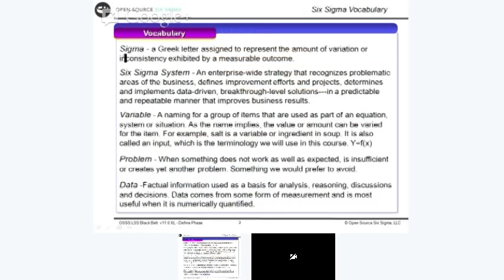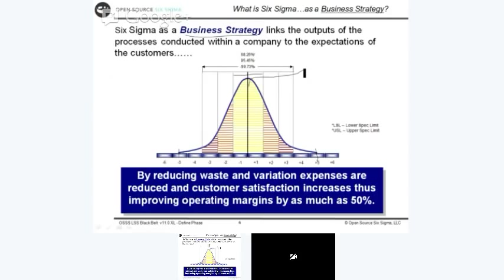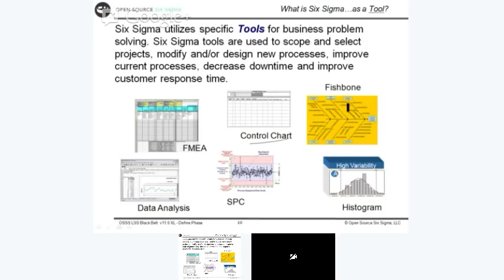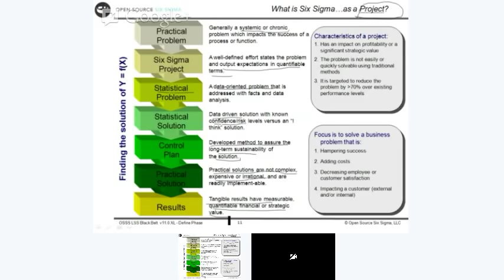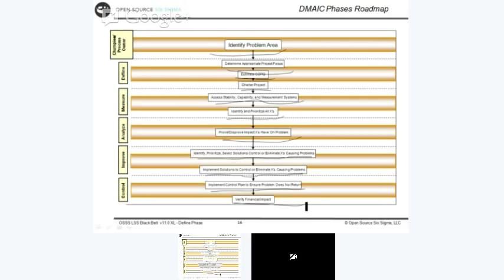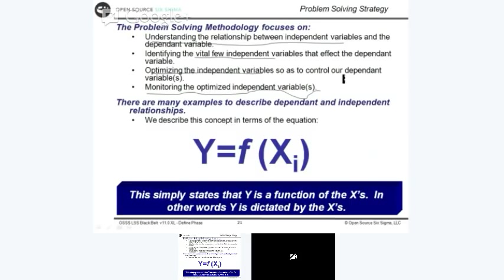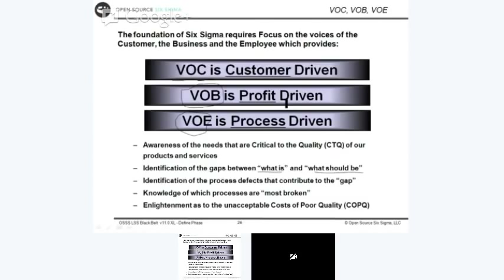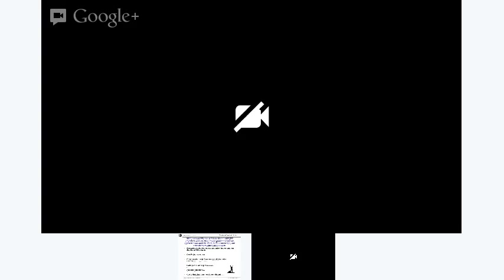Six Sigma Module 1 Define Black Belt